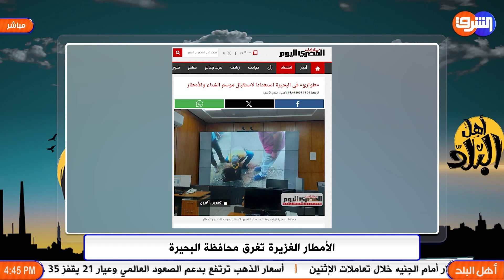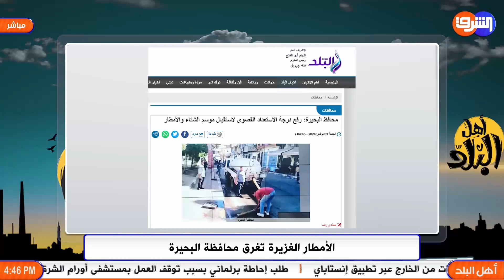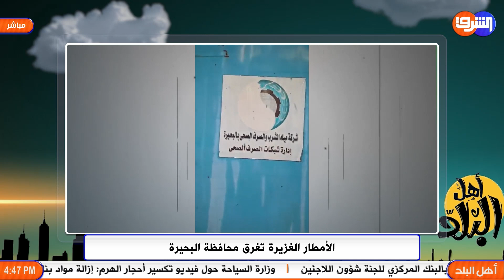محافظة البحيرة تغرق في شبر ماية والست المحافظ تفشل في أول اختبار لها